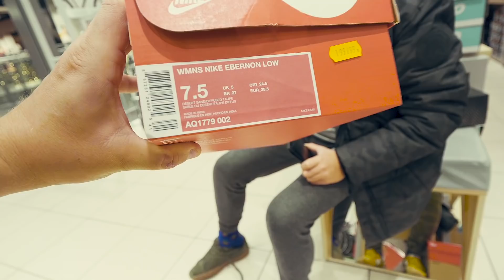BUTY ZA 800. BLACK FRIDAY! / VLOG #928